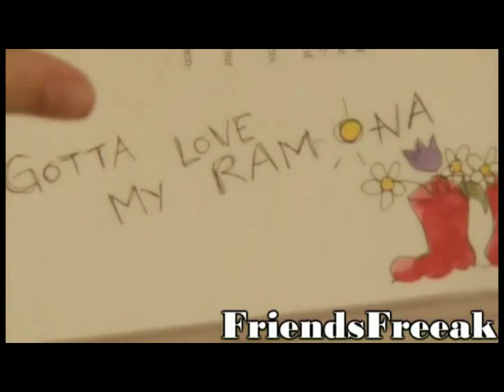Selena Gomez - Live Like There's No Tomorrow Official Music Video.avi